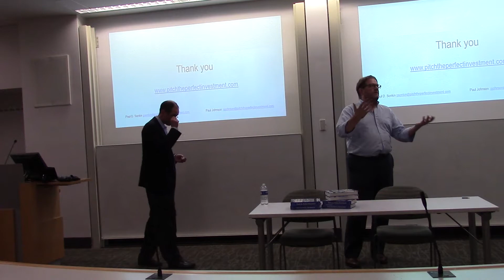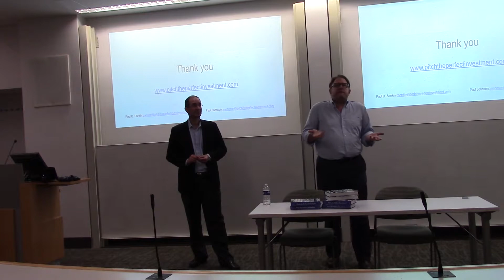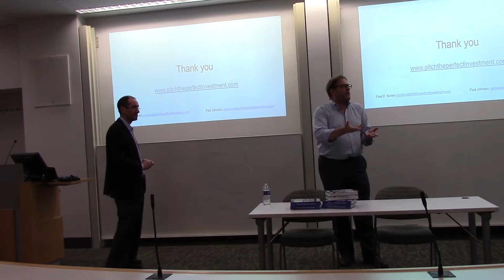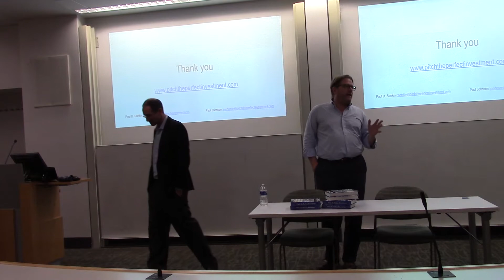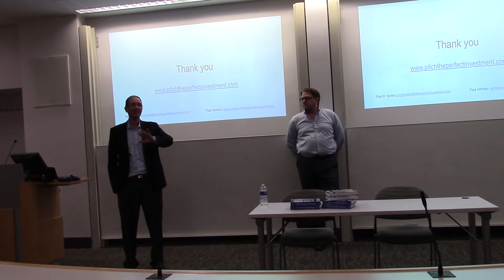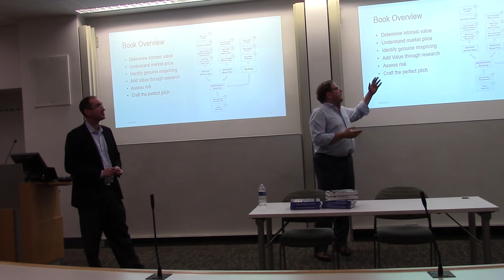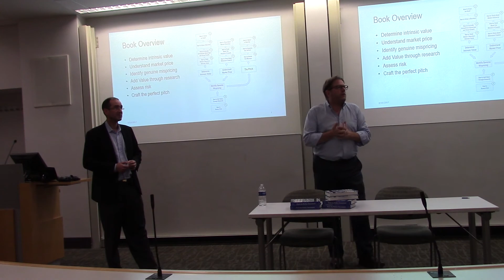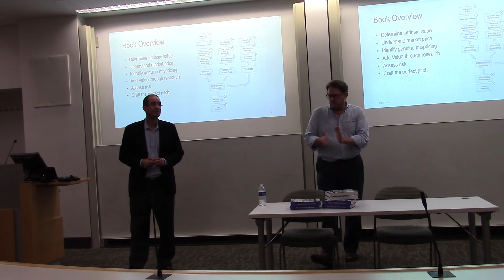NYU Lecture Part 5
For more information or to download a sample chapter from the book,